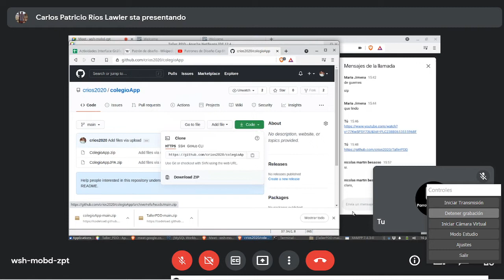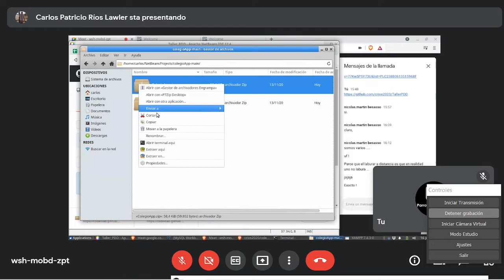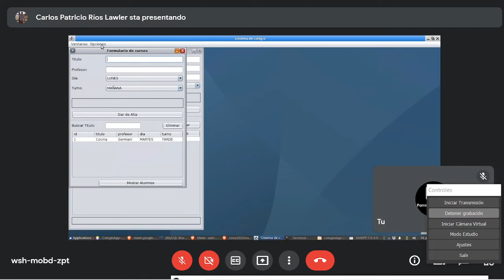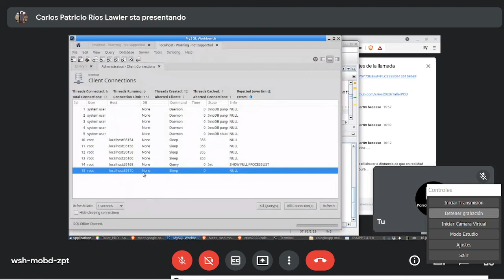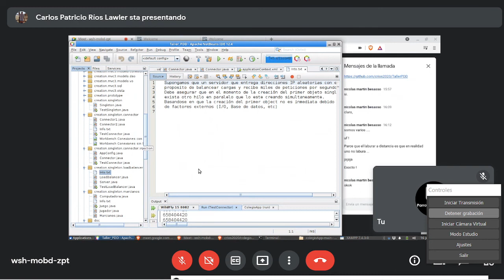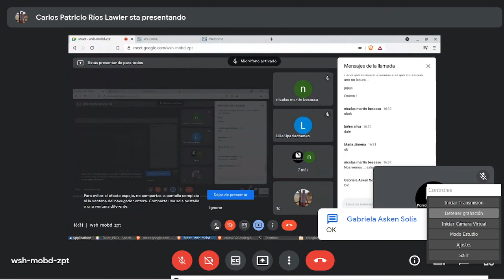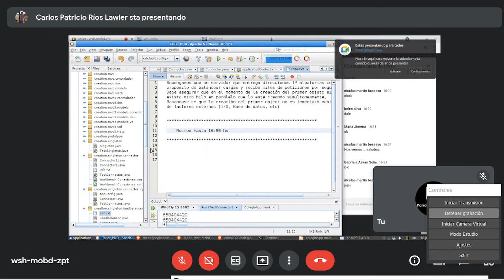10.02 Desarrollo del Proyecto en Servlets | Aplicaciones Web con JAVA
⬛◼◾▪ CURSO DESARROLLO DE APLICACIONES WEB CON JAVA ▪◾◼⬛

⬛◼◾▪ CANAL DEL INSTRUCTOR ▪◾◼⬛

⬛◼◾▪ MATERIAL▪◾◼⬛